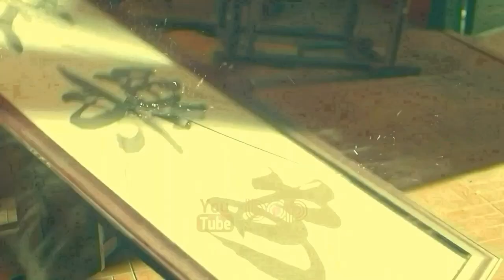فیلم سینمایی اکشن هیجان انگیز حلقه های نفرین شده دوبله فارسی ۲۰۲۲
|  فیلم سینمایی حلقه های نفرین شده دوبله فارسی ۲۰۲۲  |

خانات بزرگ سربازانی را برای تصرف قلعه ای می فرستد و سربازان به طور اتفاقی دستبند سه رنگ اجدادی پادشاه مارسو را بدست می آورد و طلسمی که به امپراتوری خدشه دار میکند آغاز می شود. امپراتور جیانگ ون دستنبد را به دخترش میدهد و این آغاز طلسم دخترش را رقم میزند. او برای نجات دختر نفرین شده اش  به سراسر جهان می رود.  دختر در رویاهایش سرگذشت دستبند را میبیند تا اینکه پسربچه ای وارد زندگی او میشود غافل از اینکه طلسم ارتباط نزدیکی با خاستگاه های مرموز او دارد. در این زمان خانواده سلطنتی امپراتوری به دلیل طلسم طوفان خونین را به راه اندازی کردند که ...